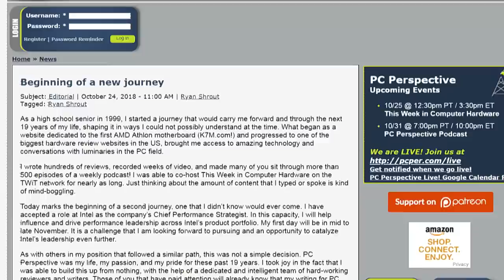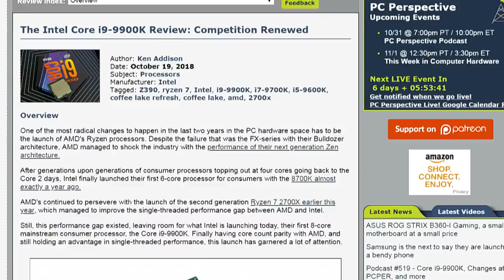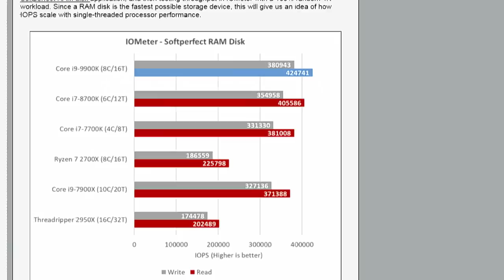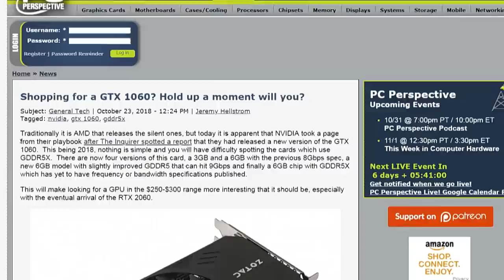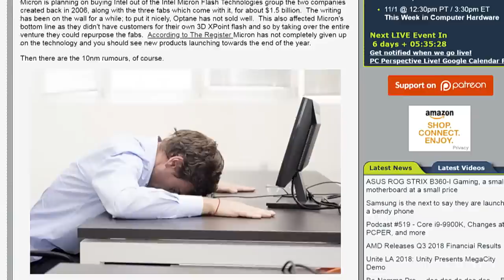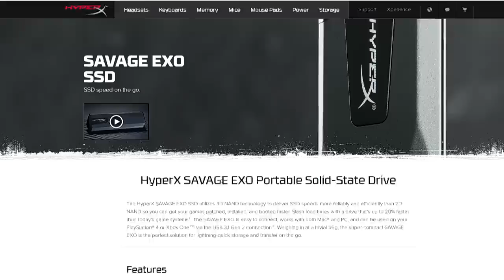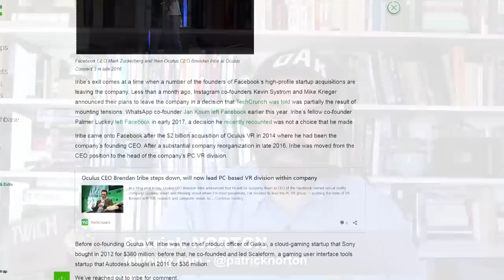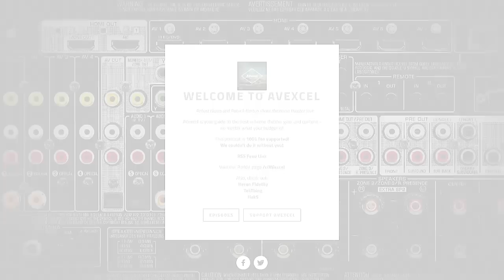Intel Core i9 and a Big Surprise - This Week in Computer Hardware 489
Intel Core i9 Review!!!
Intel 9900K review!!! Is it all about gaming??? GTX 1060s get a memory upgrade, and you might want to look for it. Plus, everybody loves the iPhone XR, and more! All on TWiCH, This Week in Computer Hardware, episode 489!